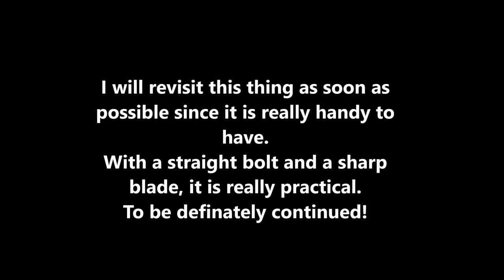Black & Decker Table Saw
Cleaning up Granddad's Basement, we found this: A Kit for a Circular Saw, powered by a regular hand drill.
The only thing missing was the mounting bolt for the sawblade - in this video I try to remedy that problem.